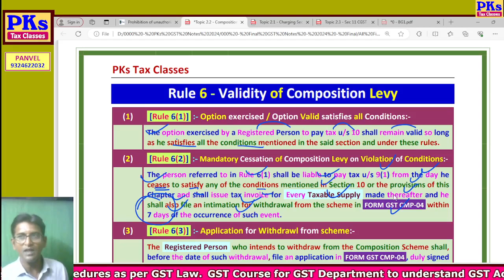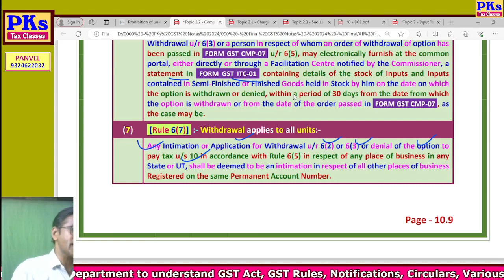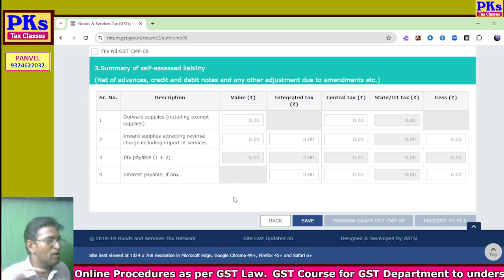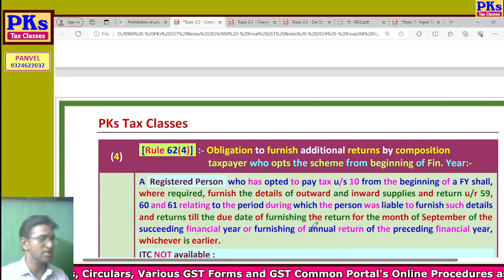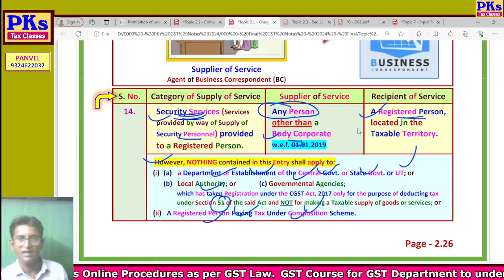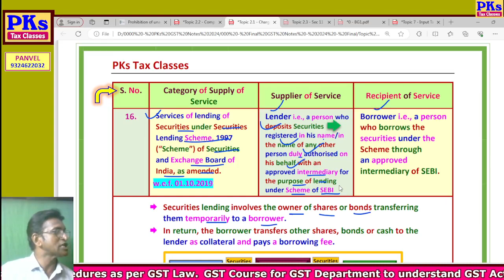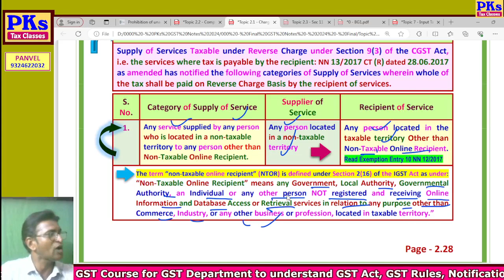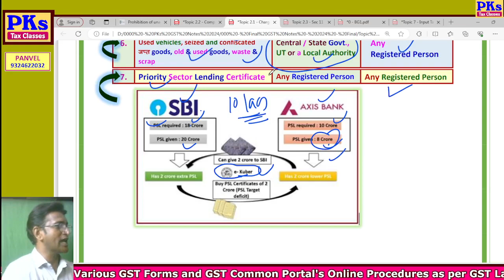2024 - B10 - DAY 7B - Section 10 - Composition Levy - Part 2